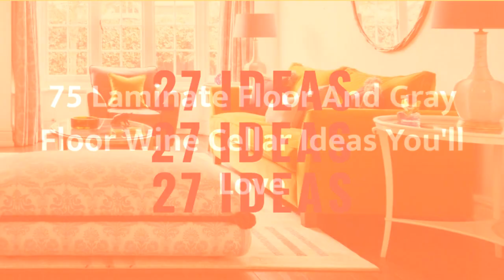75 Laminate Floor And Gray Floor Wine Cellar Design Ideas You'll Love 🔴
0:00:00 - Intro
0:00:12 - Laminate Floor And Gray Floor Wine Cellar Design Ideas You'll Love: Inspirations 1 to 25
0:00:59 - Laminate Floor And Gray Floor Wine Cellar Design Ideas You'll Love: Inspirations 26 to 50
0:01:59 - Laminate Floor And Gray Floor Wine Cellar Design Ideas You'll Love: Inspirations 51 to 75